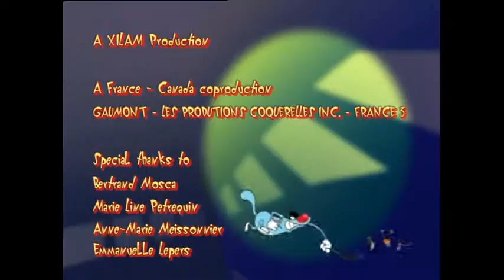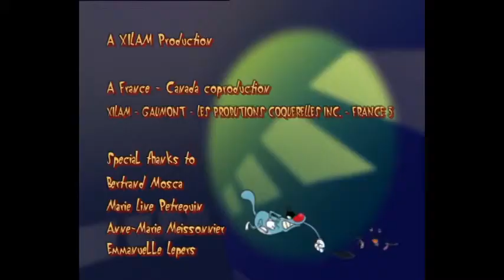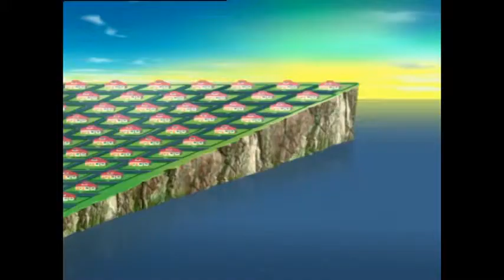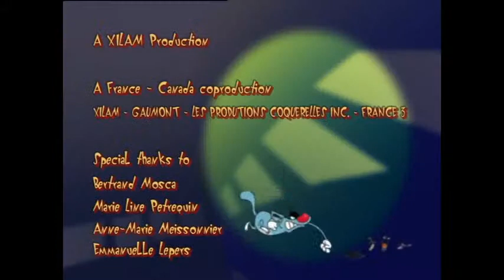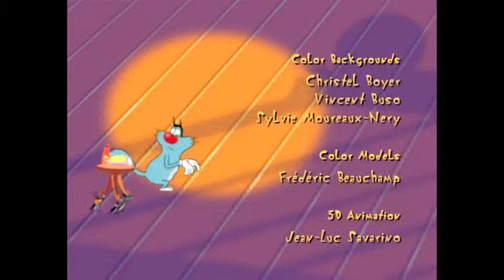Oggy and the Cockroaches - Holidays Compilation - Full Episodes in HD.